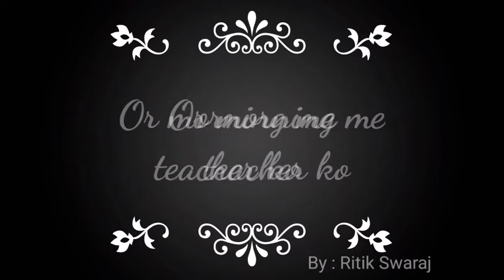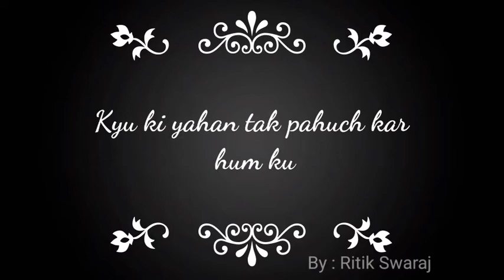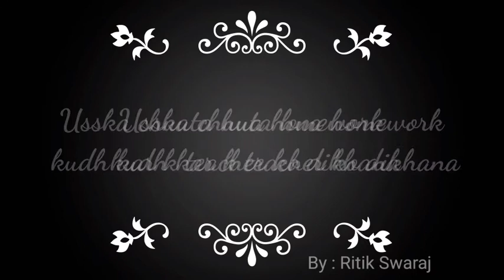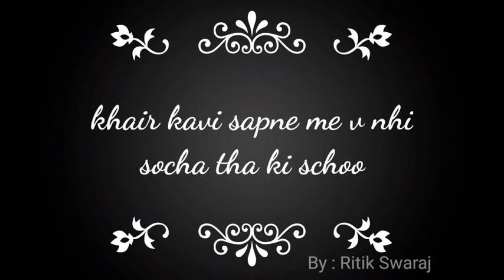School Memories Poetry